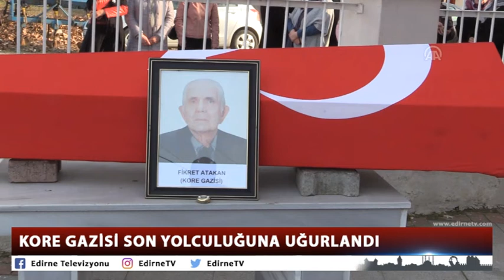KORE GAZİSİ SON YOLCULUĞUNA UĞURLANDI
Edirne'de hayatını kaybeden Kore gazisi Fikret Atakan (88), toprağa verildi.